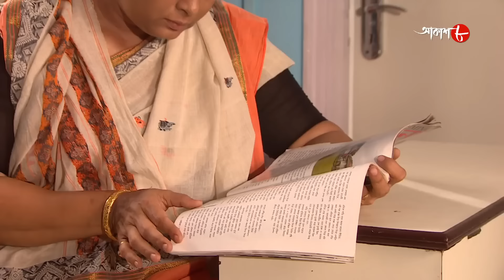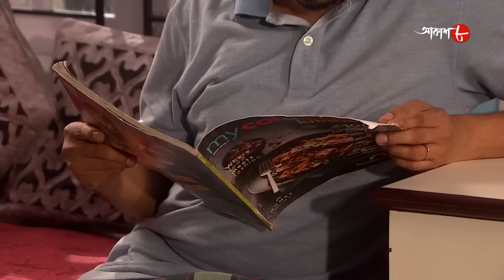দহন | Dahan | Bhadreswar Thana | Police Files | 2024 New Bengali Popular Crime Serial | Aakash Aath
Synopsis :-

# Story Name : Dahan / Bhadreswar Thana

# Director : Arindam Basu

✽ Produced by : Rahul Surana

✽ Category : Crime Story

✽ Language : Bengali

✽ Label : Aakash Aath